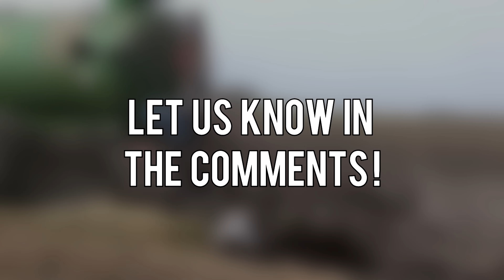Top Agricultural Machines in the world